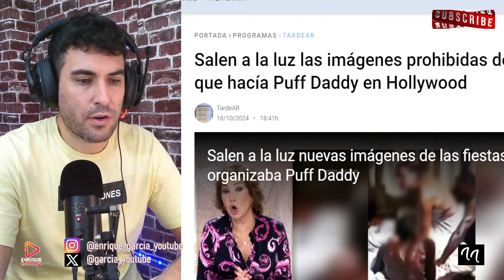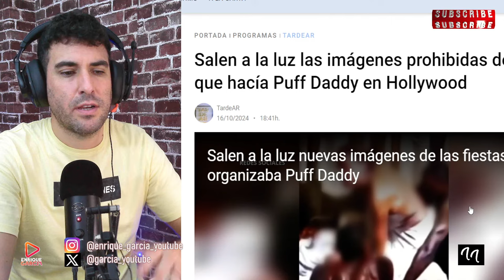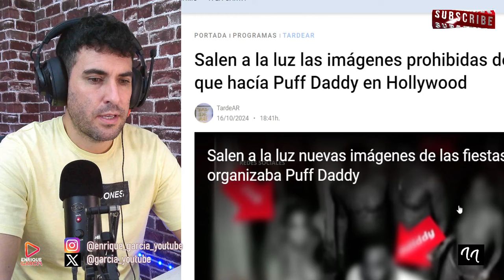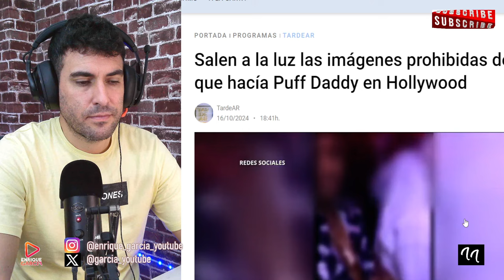Leonardo DiCaprio aparece D3SNUD0 en cama con hombres en FIESTAS de Diddy Combs y Justin Bieber...